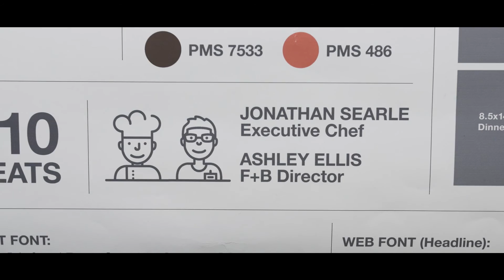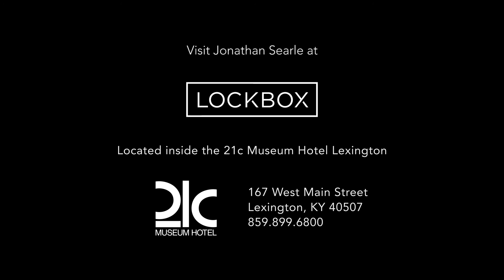Jonathan Searle: Executive Chef @ Lockbox | Snapshot Bio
Jonathan Searle is the executive chef of Lockbox, the restaurant from the award-winning 21c Museum Hotels group, which will be housed in the brand new 21c Museum Hotel Lexington. After graduating from Kentucky Christian University in 2008, Searle followed his passion for cooking and began his culinary career in Lexington and Louisville, working at Dudley’s on Short, Bellini's, and Gralehaus. Searle joined the team at Proof on Main, the acclaimed 21c restaurant in Louisville, and quickly rose through the ranks from line cook, to sous chef, to executive sous chef. Searle helped the restaurant earn numerous accolades including a place on Bon Appetit’s list of “10 Best Hotels for Food Lovers.”